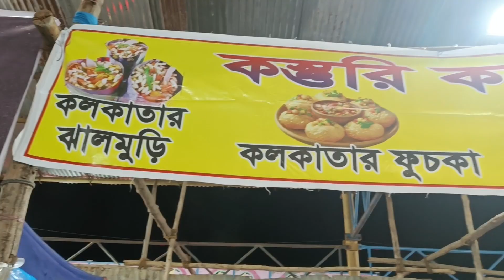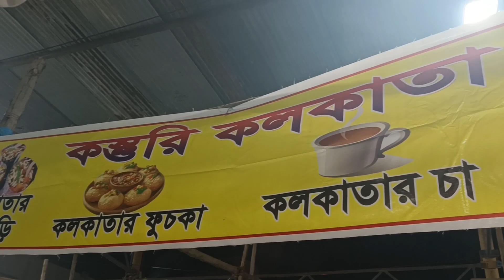Bangalore Ki Durga Puja | Shoshti Puja And Pandal Hopping | Durga Puja 2024